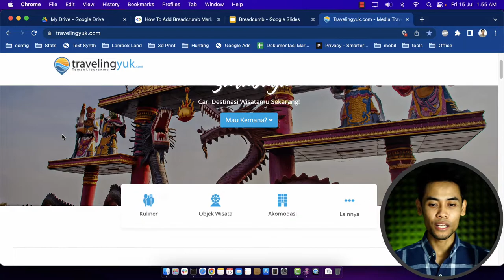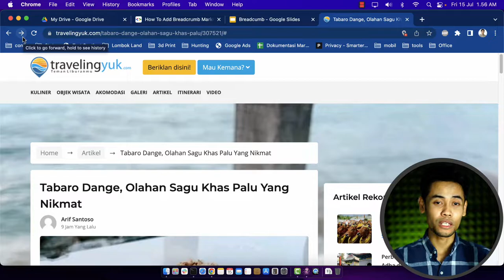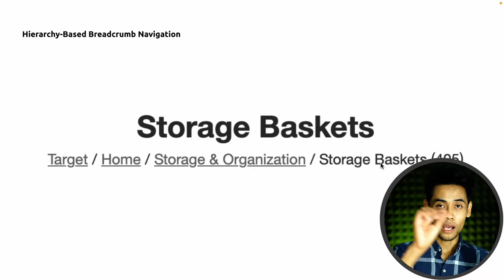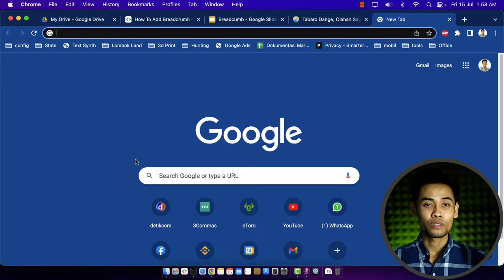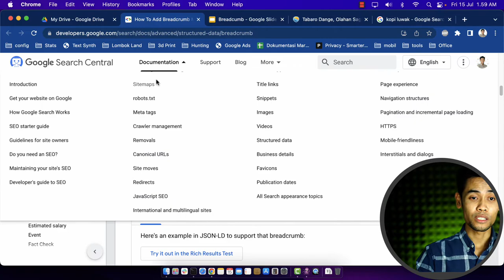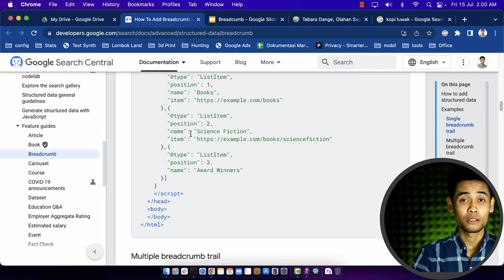Breadcumb [SEO Check List]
Breadcumb bisa mempermudah mesin pencari dan manusia untuk memahami struktur website kita. Jadi pastikan breadcumb diwebsite teman-teman sudah baik dan benar ya. Jangan lupa implementasikan schema juga. Ini link untuk google schema